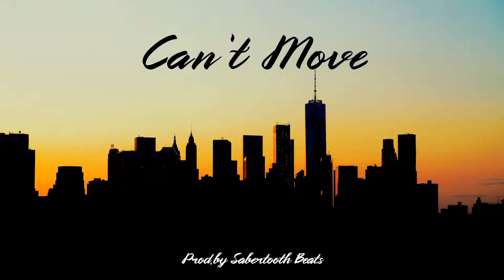(FREE) Melodic Emo Trap Beat / Can't Move (Prod. by Sabertooth Beats)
Beat drops at 0:24

Premium lease: 40$
FREE MP3 Available for non-profit use

Any glitches in this video are from the transfer from audio to video and will not be in any version available for purchase or lease.